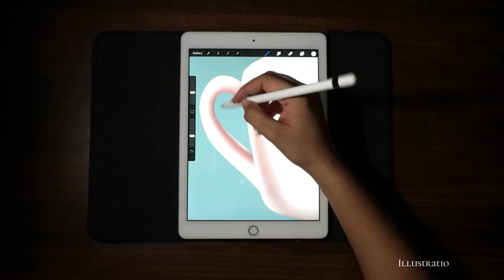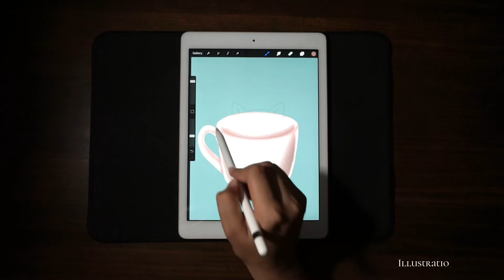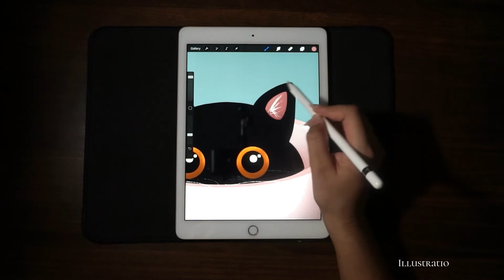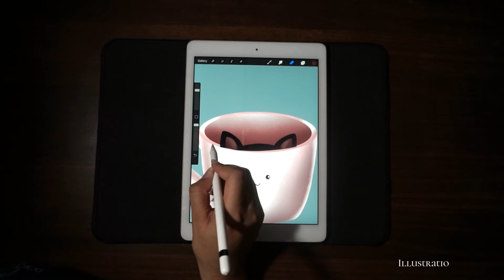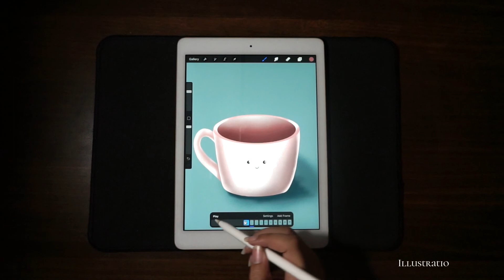Digital Art With iPad - Cute Kitten & Mug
Digital art with iPad  🎨
I used Procreate 5 on iPad to make this illustration and animation. Let me know your views in the comment section.  🤗